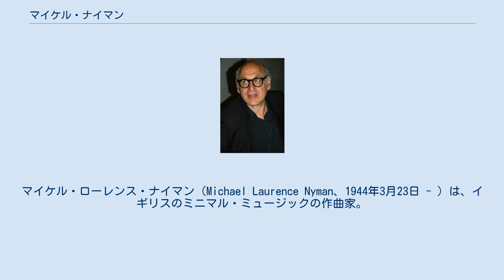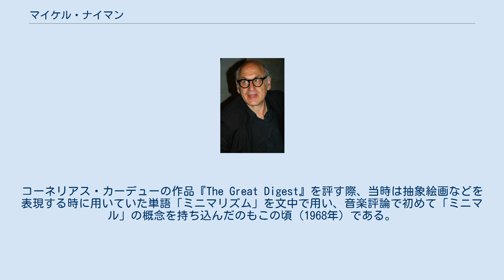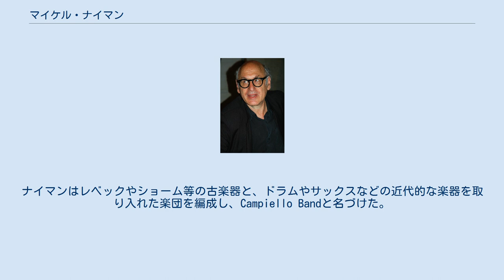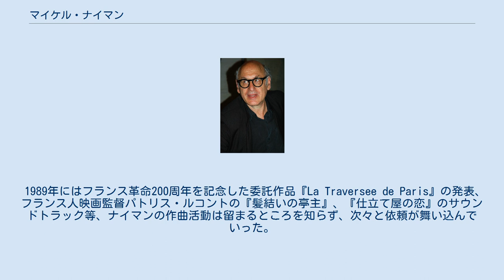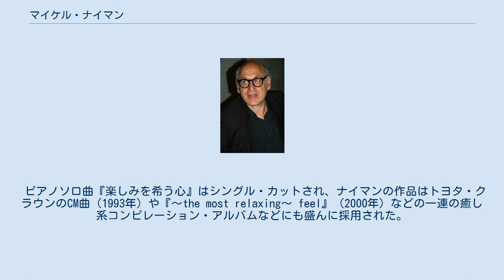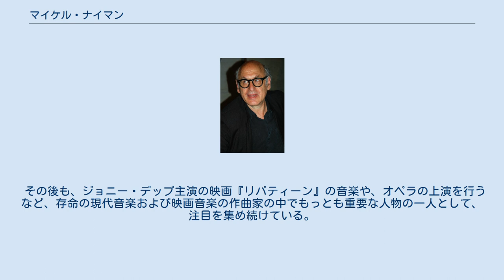マイケル・ナイマン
イギリスのニューエイジ・ミュージシャン
マイケル・ローレンス・ナイマン（Michael Laurence Nyman、1944年3月23日 - ）は、イギリスのミニマル・ミュージックの作曲家。
ピアニスト、オペラ台本作家、音楽学者、音楽評論家でもある。
 1944年にロンドンで生まれたナイマンは、英国王立音楽院とキングス・カレッジ・ロンドンで作曲法、音楽史、イギリスのバロック音楽を中心に学ぶ。
在学中にルーマニアの民俗音楽に興味を持ち、数度現地へ赴いている。
 卒業後、カールハインツ・シュトックハウゼンやピエール・ブーレーズなどが主流の当時の潮流になじめず、1976年まで目立つ作曲活動はしていない。
その間、ナイマンは音楽評論家として活動し、音楽雑誌に頻繁に記事を書いており、ビートルズなどもその対象としていた。
コーネリアス・カーデューの作品『The Great Digest』を評す際、当時は抽象絵画などを表現する時に用いていた単語「ミニマリズム」を文中で用い、音楽評論で初めて「ミニマル」の概念を持ち込んだのもこの頃（1968年）である。
 1974年には、実験音楽についての研究論文『実験音楽 ケージとその後』を著し、ジョン・ケージの音楽がクラシック音楽の作曲家、パフォーマンス・アーティストたちに与える影響について考察し、のちの現代音楽評論に多大な影響を与えることとなった。
 1976年に、ナイマンに転機が訪れる。
イタリアの劇作家カルロ・ゴルドーニの作品『Il Campiello』の上演で使われる、18世紀のヴェネツィア音楽のアレンジと演奏を委託されたのだ。
ナイマンはレベックやショーム等の古楽器と、ドラムやサックスなどの近代的な楽器を取り入れた楽団を編成し、Campiello Bandと名づけた。
終演後も楽団の維持を望んだナイマンは、バンド用の作品を作曲し始める。
その間、ピーター・グリーナウェイ監督の映画『1-100』のための音楽を作曲したが、実際に映画で曲が使われることはなく、作品はデビュー・アルバム『ディケイ・ミュージック』として、ブライアン・イーノのオブスキュア・レコードからリリースされた。
バンドはのちにマイケル・ナイマン・バンドと改名し、ステージではアンプを使うようになり、弦楽のカルテット、テナー、アルト、ソプラノの3つのサックス、バストロンボーン、エレクトリックベース、ドラムス、ピアノの構成へ移行していった。
 また、1980年にはキング・クリムゾンのロバート・フリップとともに、デヴィッド・カニンガム率いるニュー・ウェイヴ・バンド、フライング・リザーズのアルバムにゲスト参加し、音楽活動の幅を広げていった。
 1982年には、ピーター・グリーナウェイ監督の映画『英国式庭園殺人事件』の音楽を担当。
シンメトリーを強調する斬新な映像を多用した映画とともに、ミニマル・ミュージックを大胆に取り入れたナイマンの音楽は話題を呼んだ。
1985年には再度グリーナウェイ監督と組み、『ZOO』の音楽を担当、1991年作『プロスペローの本』までの間、『数に溺れて』『コックと泥棒、その妻と愛人』等、1976年の作品を含むと、のべ11のグリーナウェイ作品を担当することとなる。
 また、1986年にはオリバー・サックスの脳神経障害患者の研究をベースとして書かれたオペラ『妻を帽子とまちがえた男』の音楽も担当するなど、舞台音楽にも積極的に関わっていった。
 1989年にはフランス革命200周年を記念した委託作品『La Traversee de Paris』の発表、フランス人映画監督パトリス・ルコントの『髪結いの亭主』、『仕立て屋の恋』のサウンドトラック等、ナイマンの作曲活動は留まるところを知らず、次々と依頼が舞い込んでいった。
 1992年、ナイマンにふたたび転機が訪れる。
ジェーン・カンピオン監督の『ピアノ・レッスン』の音楽を担当し、映画がカンヌ国際映画祭のパルムドールとアカデミー賞のオスカー3部門(脚本、主演女優、助演女優)を受賞し、注目を集めたのだ。
スコットランドの民俗音楽やピアノソロ、流麗なオーケストラを用いたナイマンの音楽は、それまでナイマンの音楽を単なるミニマル・ミュージックや、グリーナウェイ作品の付属品と認識して...